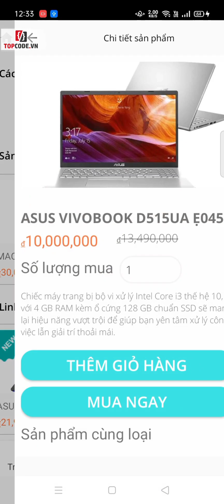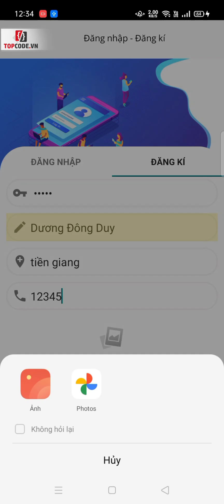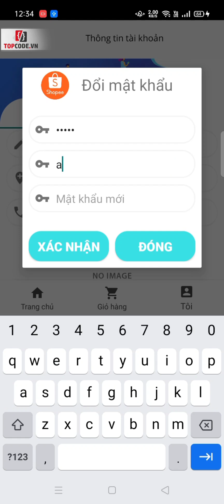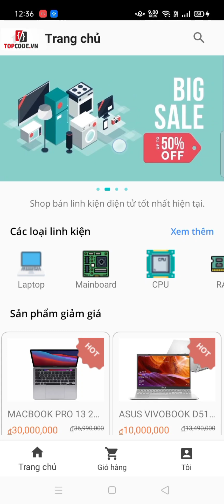Mã code 46316. Android java + mysql bán hàng linh kiện điện tử | Topcode.vn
Code android bán hàng linh kiện giao diện đẹp bắt mắt đầy đủ chức năng
Bao gồm các chức năng:
- Đăng nhập, đăng kí
- Đổi mật khẩu
- Hiển thị thông sản phẩm: bán chạy, mới nhất,...
- Search sản phẩm
- Giỏ hàng, đặt hàng,
- Cập nhật thông tin
- Xem thông tin các phiếu đặt hàng của 1 user